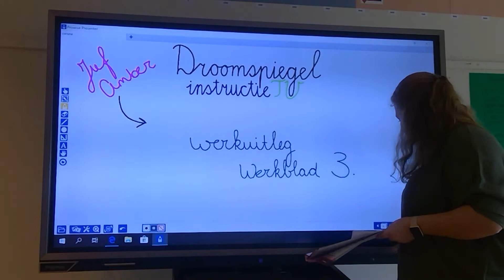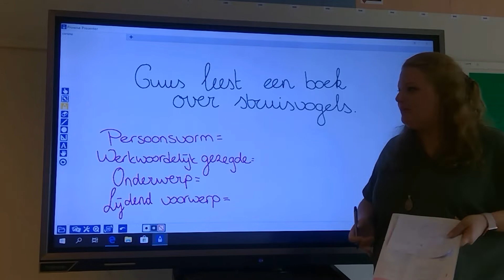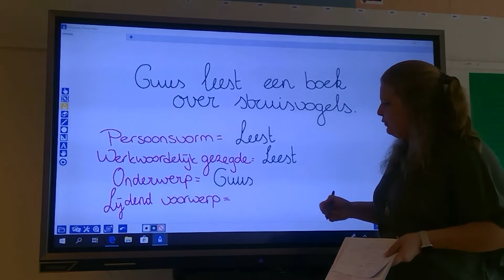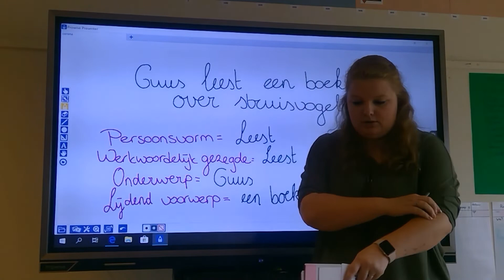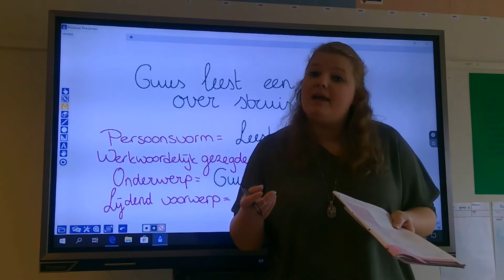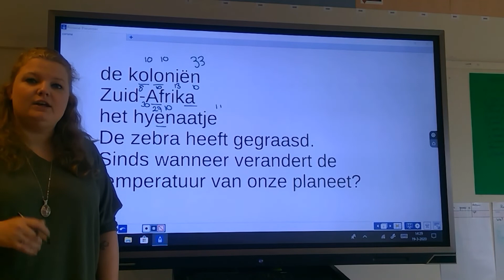Groep 7B | Week 2 | Werkblad 3